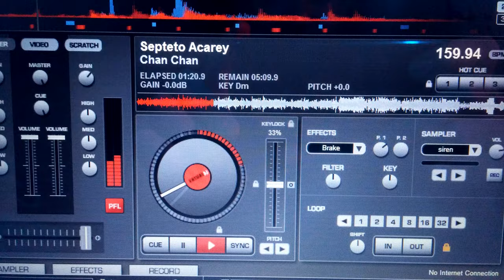Dj Muki - Salsa Friday's (Chan Chan)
Big Latino party in hart of Belgrade :-) Dj Muki playing some son for all soneros and anyone who likes this type of Cuban music.